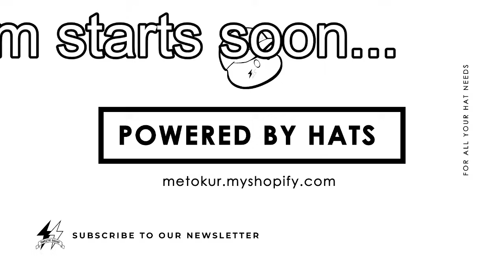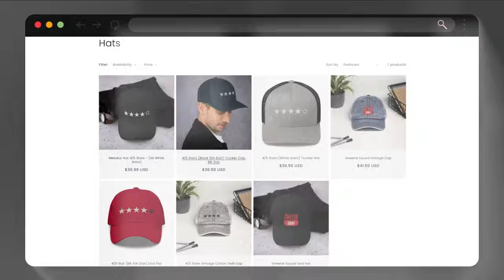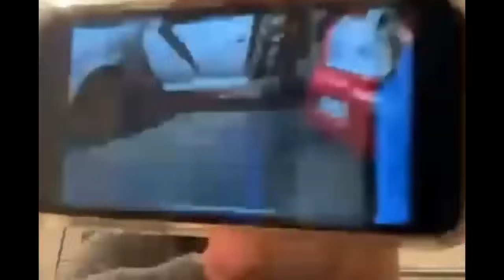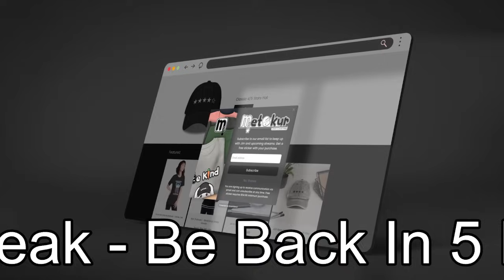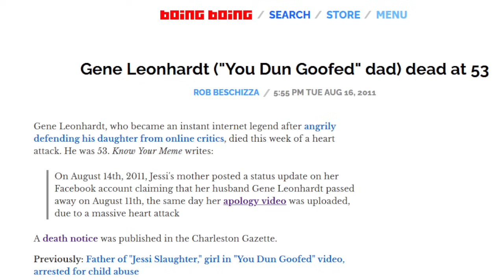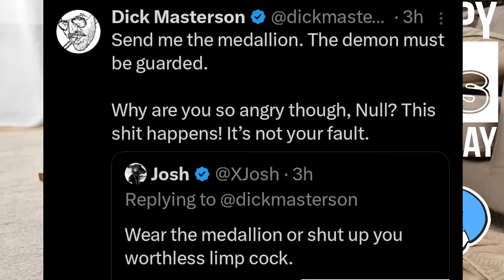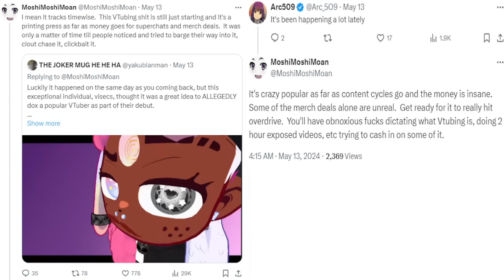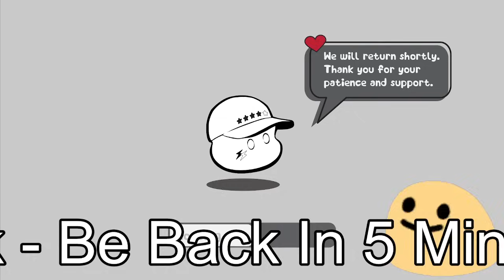Mister Metokur - Father's Day: Dads Of The Internet Edition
Jim goes over the many dads on the internet on Father's day. Shows what NOT to do if you are a dad.

If you use the brave browser you can tip me BAT from there!

The following video is for Educational, Documentary, Scientific, and Artistic purposes. It gives examples of what individuals mentioned in the video do. Criticizing and condemning the dangerous behavior they do to show the viewer(s) to not imitate the actions they do, as stated in the video, using satire to disavow what they do. Not glorifying things said or done on screen.